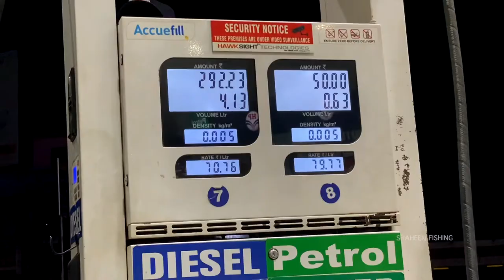സന്കേഹെഡ് എക്സ്പെഡിഷൻ സീരീസ്-4 SNAKEHEAD EXPEDITION SERIES-4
SNAKEHEAD EXPEDITION SERIES PART -4

TACKLE USED
ROD : BONE COMBAT BEAST
REEL : DAIWA TATULA TYPE R
LINE : DNA
FLURO : MUSTAD
LURE : LURES FACTORY MEGA FROX